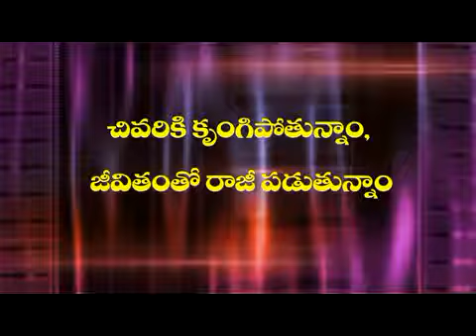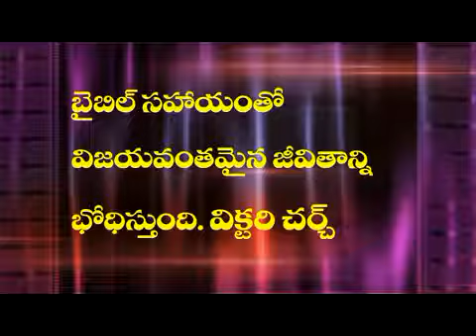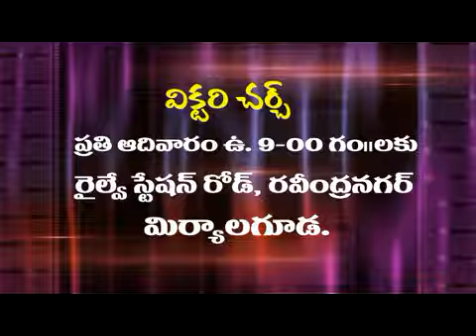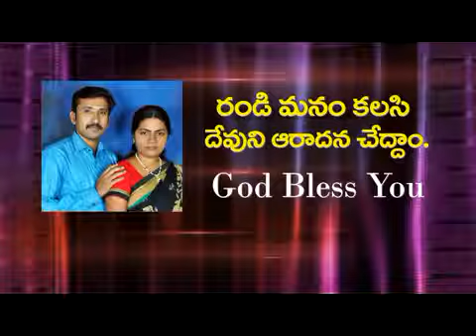Healing is God's will for you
Victory church